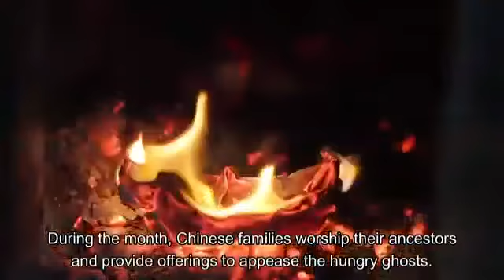What is hungry ghost Festival all about?💀☠👻(Subscribe# like)